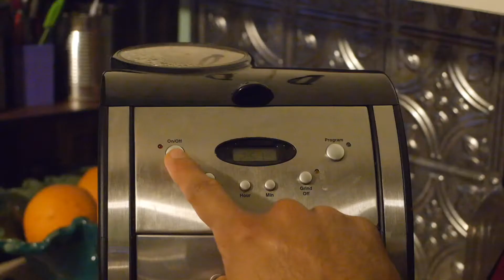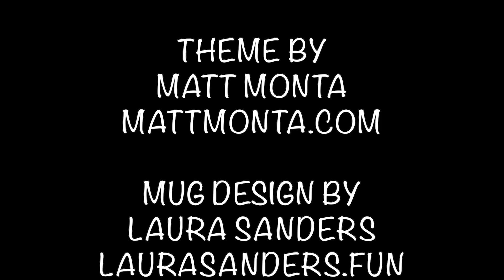How You Coffeelin'? #60: Peace Coffee Tree Hugger Review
Peace Coffee are apparently a bunch of hippies out of Minnesota so Sumukh tries out their Tree Hugger Dark Roast!

Follow Sumukh on IG & Twitter: @sumukhcomedy